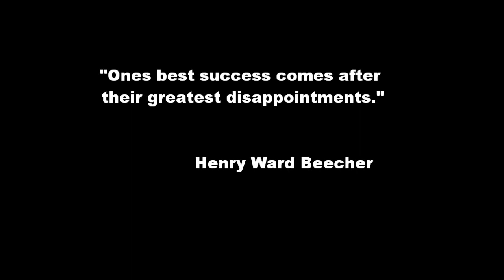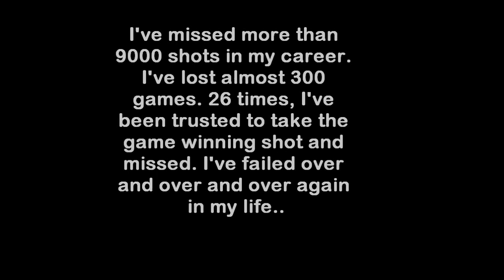Founders 2014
Introducing the Sports

Lonsdale vs Bowland
11th Founders Series
Lancaster University